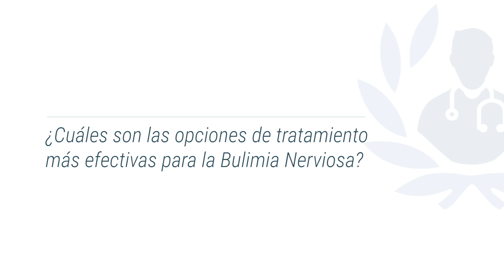¿Cómo salir del ciclo de la Bulimia?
La bulimia nerviosa es un trastorno de la alimentación que se caracteriza por episodios repetidos de comer grandes cantidades de comida en poco tiempo (atracones), seguidos de comportamientos compensatorios como el vómito autoinducido, el uso de laxantes o el ejercicio excesivo.

El Dr. Armando Barriguete Meléndez es Doctor en Psicoterapia. Es egresado de la Universidad Nacional Autónoma de México (UNAM) como Médico Cirujano, cuenta con una maestría en Psicoterapia y dos doctorados uno en Psicoterapia y otro más en Investigación Psicoanalítica.

Lo que encontrarás en este vídeo:

1. ¿Qué es la Bulimia Nerviosa y cuáles son los síntomas más comunes que permiten identificar a una persona que podría estar sufriendo de este trastorno? 0:08
2. ¿Qué papel juegan los atracones y las purgas en la Bulimia Nerviosa? 1:00
3. ¿Cuál es el impacto emocional y físico de la Bulimia Nerviosa en las personas que la padecen? 2:49
4. ¿Cuáles son las opciones de tratamiento más efectivas para la Bulimia Nerviosa? 4:32

Si deseas agendar una cita con el especialista, puedes hacerlo a través de nuestro